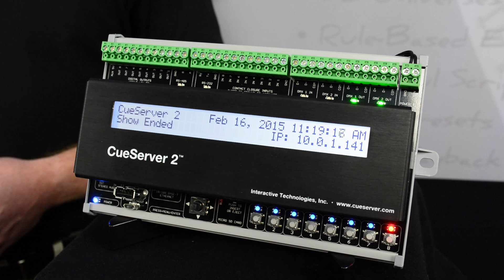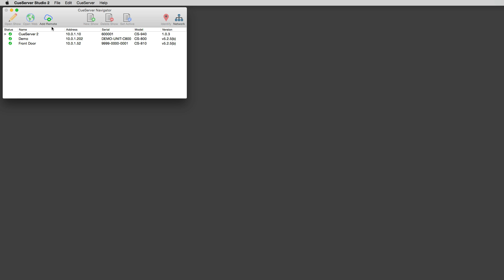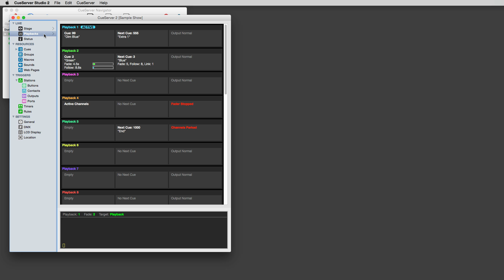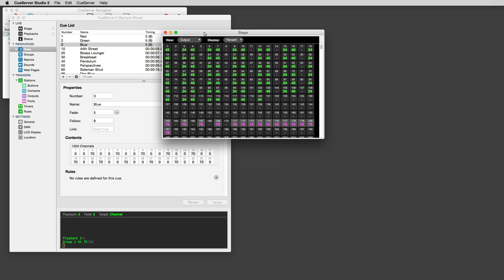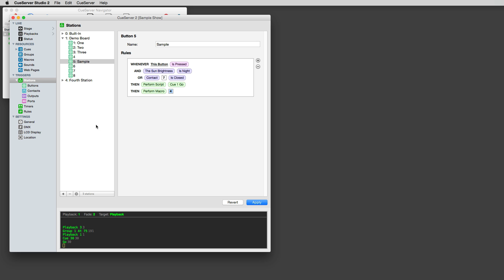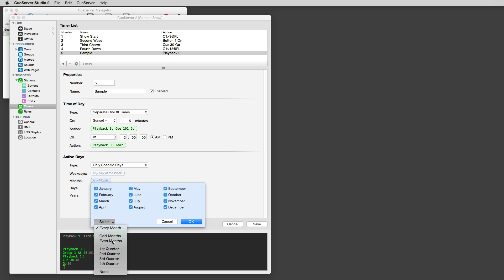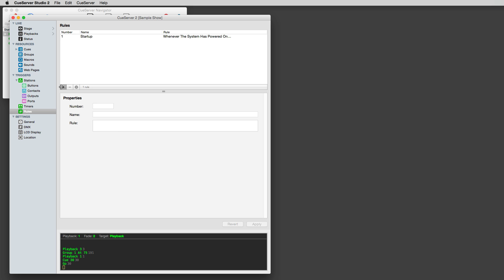CueServer 2 Overview Video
A quick overview of the new CueServer 2 platform for DMX lighting control.

CueServer 2 expands upon the features of the original CueServer models with significant increases in power, flexibility, and performance.  Built on a hardware platform more than 40 times faster than the original, CueServer 2 reacts and performs with next generation speed.  This top of the line model also sports an entirely new Linux-based CueOS™ operating system and a native CueServer Studio™ application which allow programming and setup on both Mac OS X and Windows.

Powerful enough to control up to 32 universes of DMX, CueServer 2 can seamlessly and simultaneously handle cue lists, presets, and streaming DMX on up to 32 independent playback faders.  An improved CueScript 2 command language, an enhanced real-time clock and calendar, a new rule-based event triggering system, stereo audio playback, multiple show storage, USB ports, and embedded web hosting all contribute to this powerhouse’s list of features.

Programming for the CueServer 2 is accomplished through the CueServer Studio application. This entirely new application allows the user to easily see how the CueServer is performing in real-time and provides the capability to set up sophisticated programs quickly.  Colorful “live” windows display output channels, playbacks, and overall system status.  Specialized editor windows set up cues, triggers, timers, macros, groups, button stations, audio clips, web resources, time based events, rules, and more.  CueServer Studio easily edits CueServers on local networks, remotely across the Internet, or even “offline”.